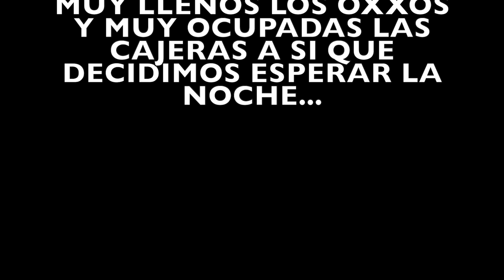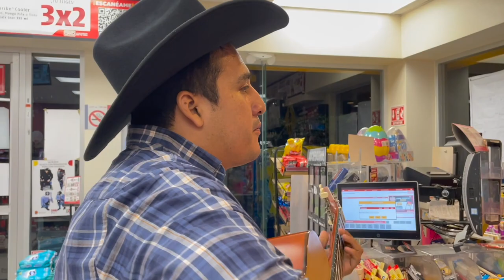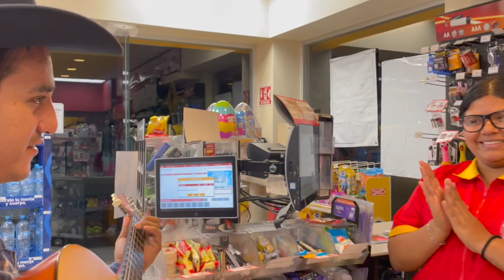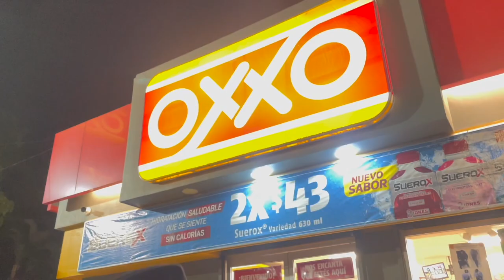🎸SERENATA A LAS CAJERAS DEL OXXO🌹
Nos dimos a la tarea de llevarle serenata 🎸 a las señoritas que están detrás de una caja registradora , para darles un poco de felicidad en su día espero les haya gustado esta serenata 🌹.

Espero que les haya gustado este video amigos saludos 🌸 .